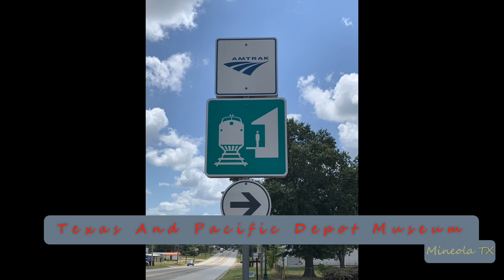2024-08-21a Union Pacific Intermodal Train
2024-Aug-21a Union Pacific Intermodal Train